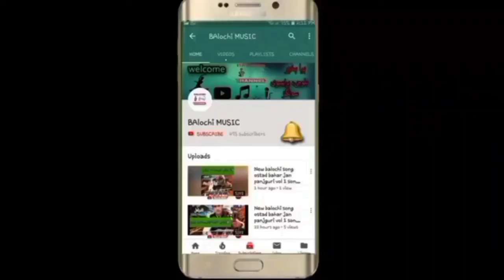new balochi song vrail song#music